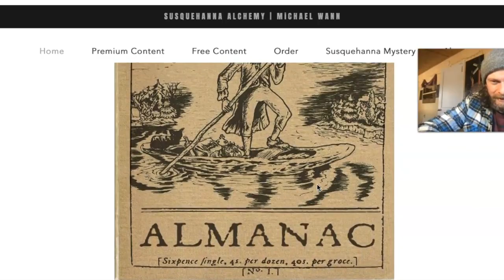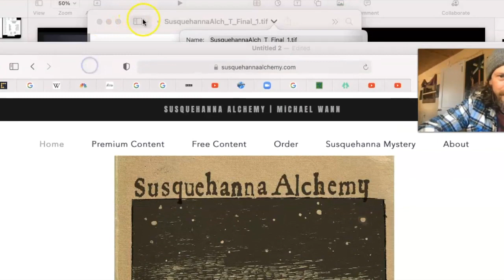Looking at the Energetic Foundation of Debt-Based currency, Cryptocurrency & Blockchain Technology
Part 1 (12 minutes)
Update on Susquehanna Alchemy (less youtube more podcasts), Susquehanna Mystery:  Escaping the Matrix (an altering reality game), more Ras Ben conversations, transition to Subscribestar, and t-shirts to come!

Please comment recommended podcasts for me to be a guest….
go to susquehannaalchemy.com for all new content updates and to order Biomancy sessions
Subscribestar.com/susquehannaalchemy

This is the first half of a video posted me there for the second half.